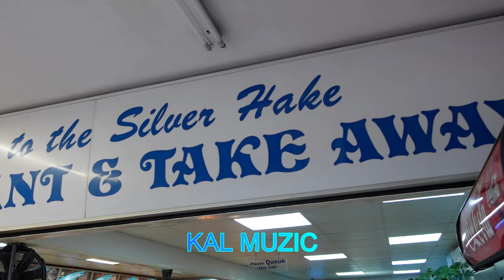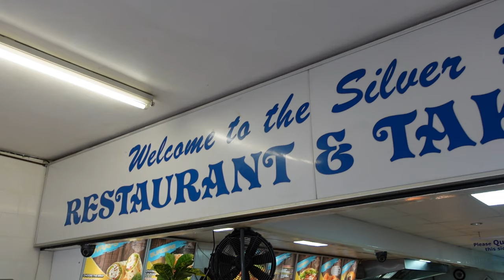Silver Hake Chippy | Acocks Green Birmingham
I love food, I am a big foodie & i enjoy cooking delicious  food. I also travel out to Pakistan regularly, trying all Pakistani foods doing food reviews and traveling all over Pakistan.

Silver Hake old skool hidden gem located in the Acocks Green area of Birmingham. This place has been serving the community with good quality food for more then 3 decades. Silver Hake chip shop has a strong reputation in Birmingham and is on my top 10 best fish and chip shop list. The food here trust me you can't go wrong. I gave Silver Hake a strong 9 out of 10.

You can search me on all socials,

Once again thank you for visiting my channel.
BDN VLOGS